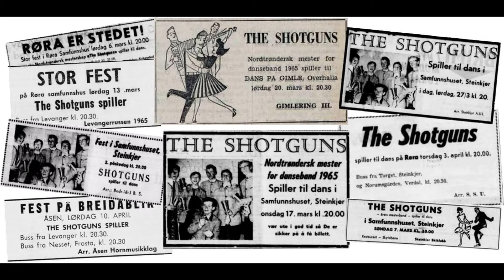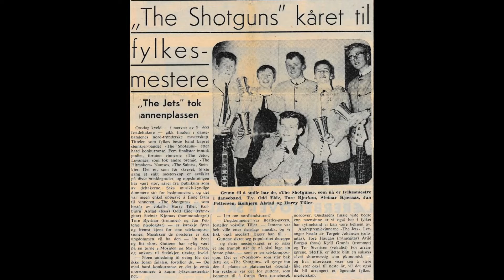Commandoes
Composer: Kolbjørn Alstad
The Shotguns